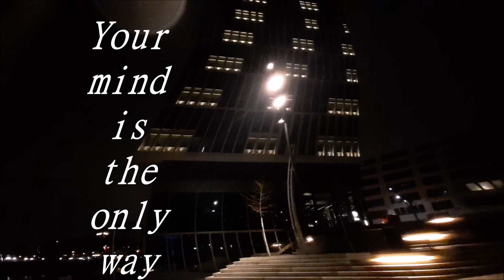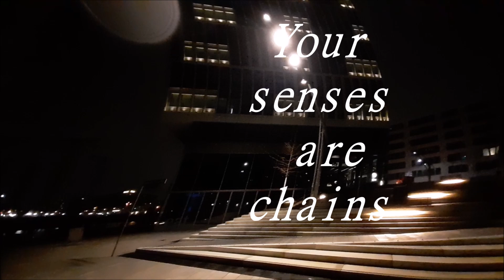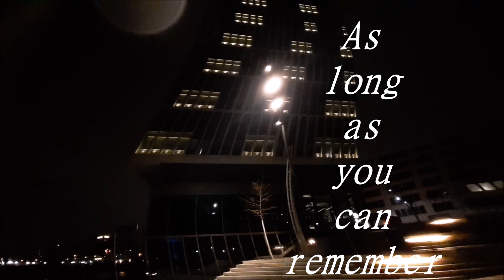we are not from this world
how many lives lived do you need to see what we actually are here for?